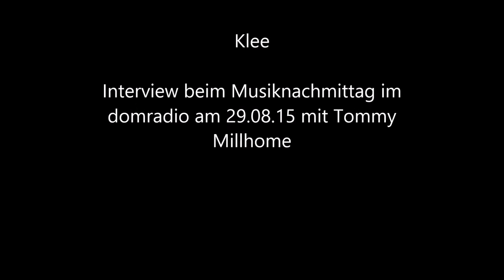Klee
Klee sagen "Hello Again" beim Musiknachmittag im domradio. Sängerin Suzie Kerstgens erzählt im Interview, warum sie Howard Carpendale und Adamo verehrt und spricht über die Geschichte der Band Klee, die mit einem fast tödlichen Autounfall begann...
Ein Interview aus dem Musiknachmittag im domradio vom 29.08.15 mit Tommy Millhome.